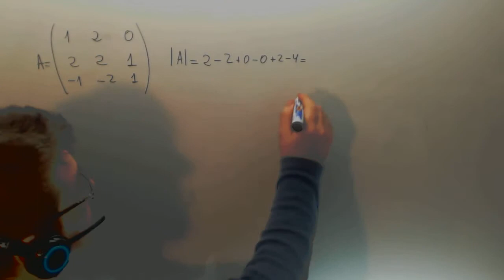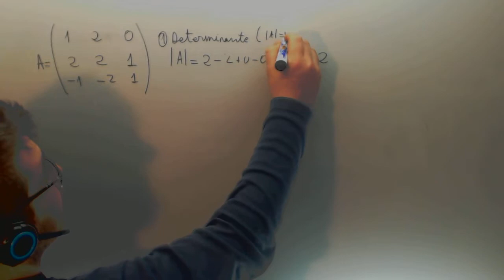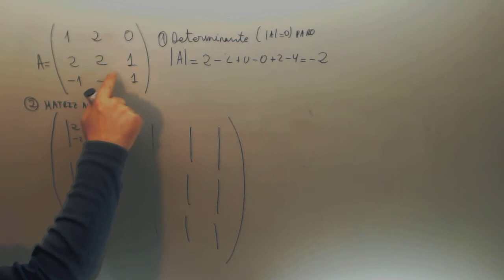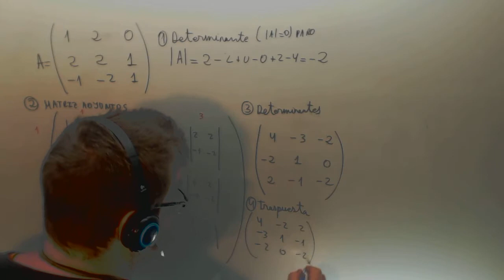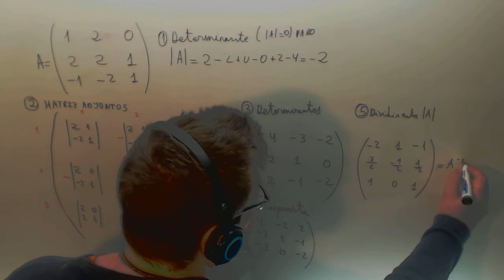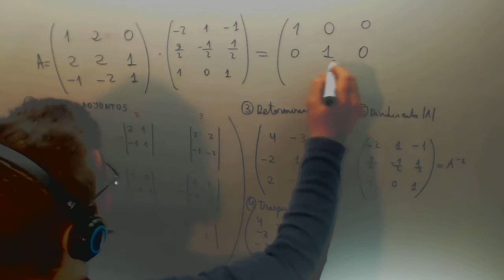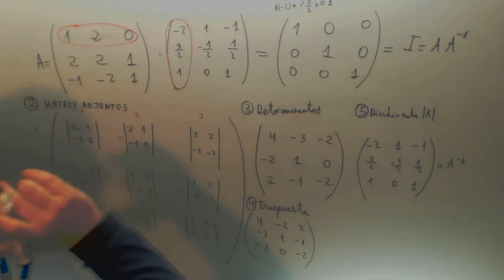Inversa matriz 3x3 Algebra LADE UNED Academia Usero Estepona